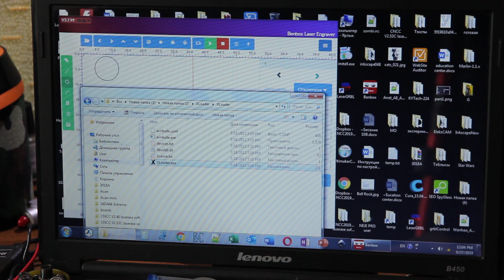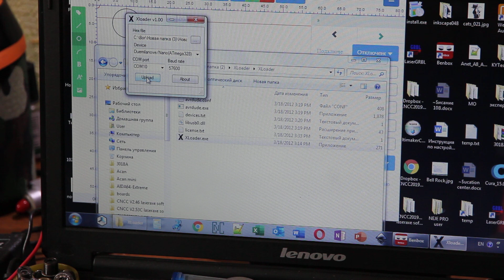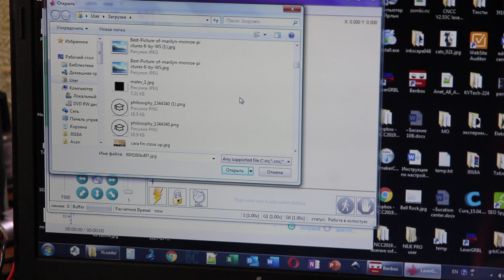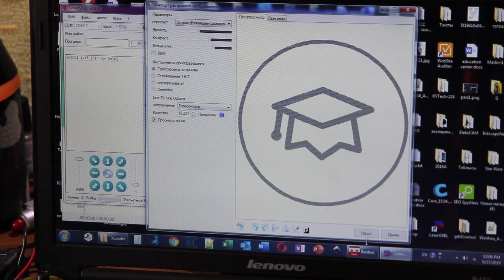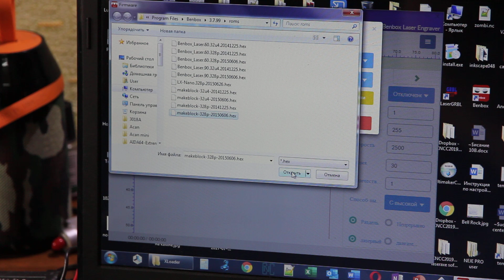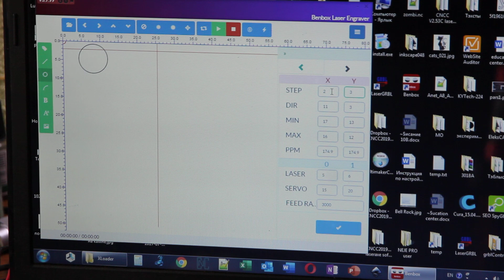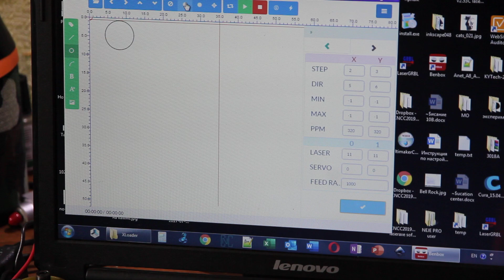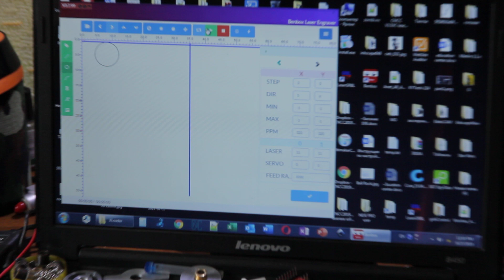Firmware for Benbox. Changing firmware to LaserGRBL and vice versa.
How to change your firmware from Benbox on your Eleksmaker Mana board into GRBL (LaserGRBL) frimware and vice versa.

Was made by George I Fomitchev
CEO and founder of Endurance lasers